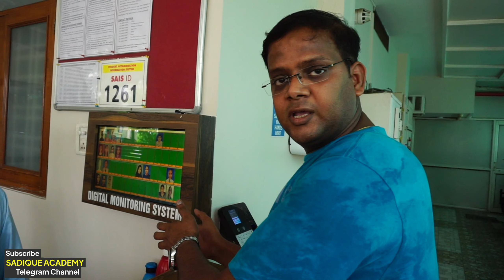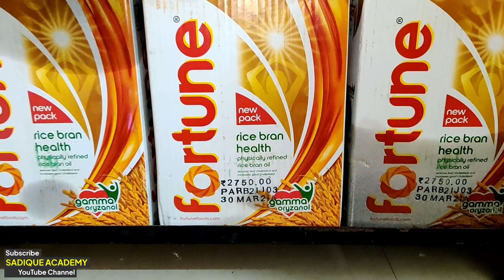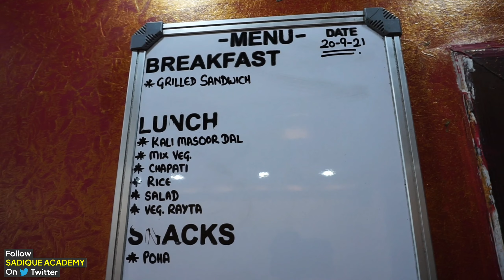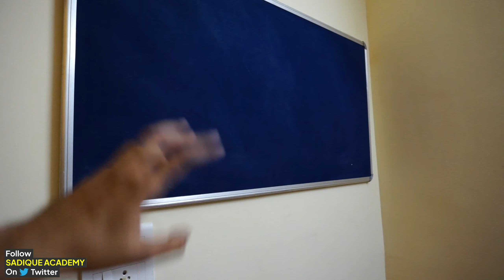Hostel Tour near Allen Samayik & Allen Savinay | New Rajeev Gandhi Nagar | Best Hostel in Kota..!!⚡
🔴Hostel, Pg & Mess Tour - Near Allen Savinay, Samayik Sankalp, Safalya, Sabal, Samarth, Saakar & Motion | New Rajeev Gandhi Nagar | Mahaveer Nagar 1,2 & 3..!!

👉 Contact Hostel Owner at - 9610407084

*So Finally Coaching start ho chuka hai aur aab aap sabhi bhi khub mann laga ke padhai karo👍

•So hope this video will be helpful to you if you are planning to go Kota for JEE & NEET Preparation.